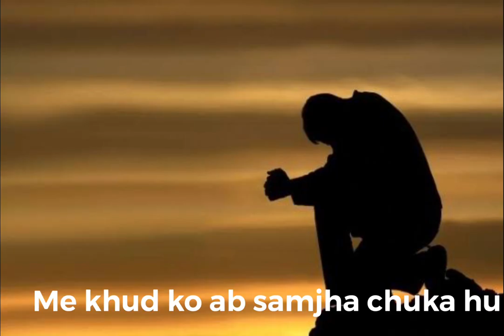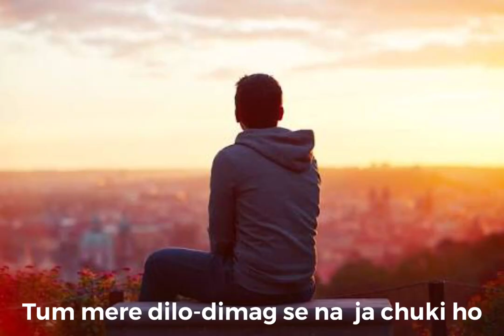SAMNE NA AA JANA | BREAKUP STORY | SHWEGAR | FATHOM BLOGS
HLO DOSTO
aj ki video - BREAKUP STORY hai SAMNE NA AA JANA.
is video me ek lakda aur ladki ki BREAKUP K baad hone wale takrar ko batai gai hai , jisme ladka apne bhabnao ko bata raha hai SAMNE NA AA JANA .
ap sabhi ko humari ye BREAKUP STORY - SAMNE NA AA JANA | BREAKUP STORY | SHWEGAR | FATHOM BLOGS kesi lagi comment karke jarur bataye aur jo koi v apni story share karna cahte hai comment karke batye .

STORY WRITER :- SAGAR
EDITOR :- SAGAR